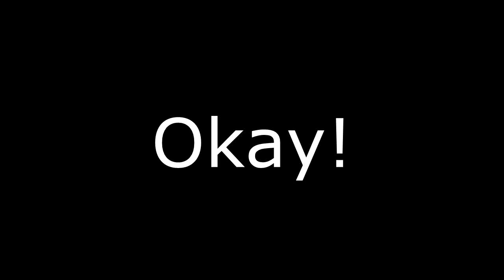How I View Bianca From Pokemon Black and White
Made this due to the hate on Bianca I have been seeing around XP also, Im done with my rendering stuff so I was bored

Got the pic by typing Crunchyroll Bianca. lol Seen the pic on pokemems and fell in love with it.

FAPFAPFAPFAPFAPFAP